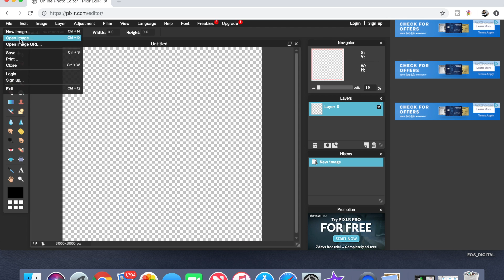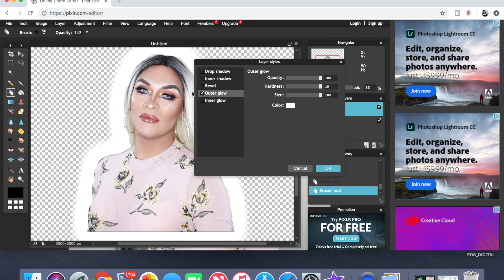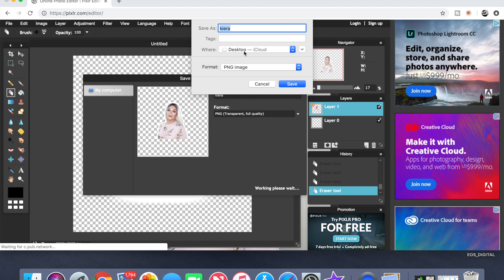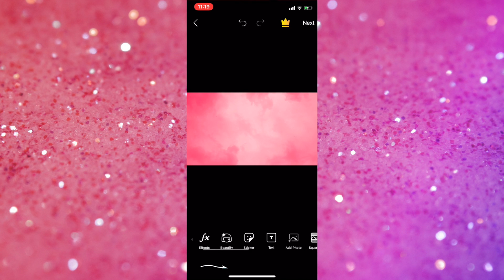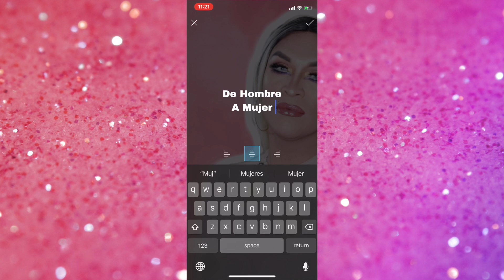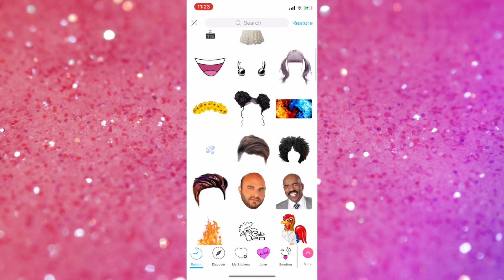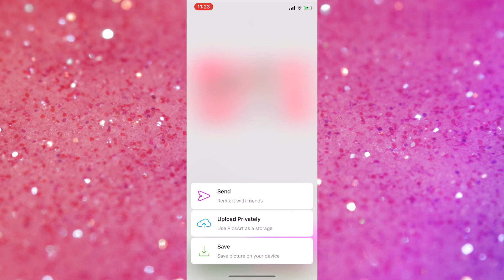Cómo Crear MUY Buenas Miniaturas Para YouTube S!n Programas | thumbnails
como hacer miniaturas, thumbnails  facil y rapido

MIS EQUIPOS PARA HACER VIDEOS (My Gear)

✅ Cámara principal
✅ Camara Vlogs
✅ Lente principal
✅ Lente para fondo borroso
✅ Iluminación (LIGHTRING)

VIDEOS NUEVOS MARTES Y SABADOS

✅Leosandovalmua